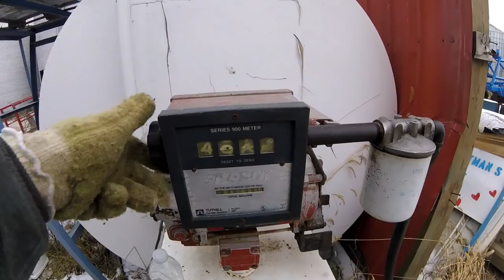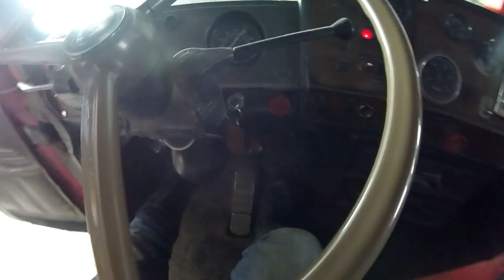HAMMERING CORN WITH MASSIVE NEW HOLLAND COMBINE!! Vlog 3